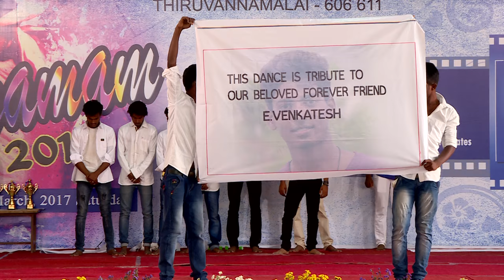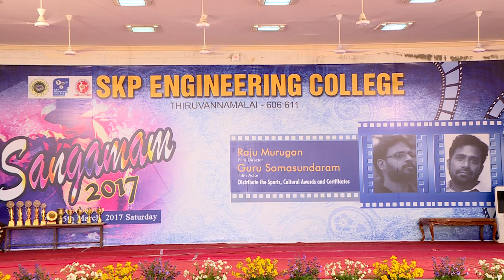skp college best concept perfomence by mj7 mechanical students